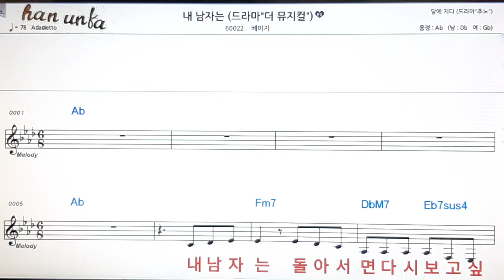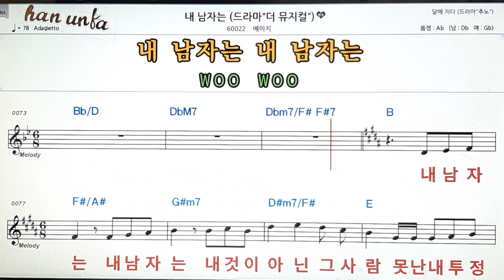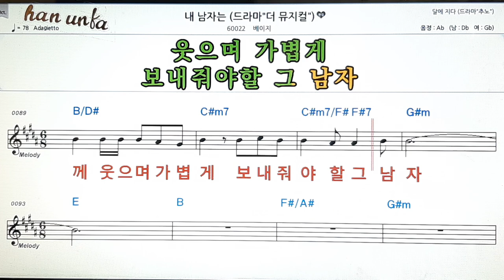내 남자는/베이지👍노래 반주, 코드 악보,가라오케💋Karaoke*Sheet Music*Chord*MR